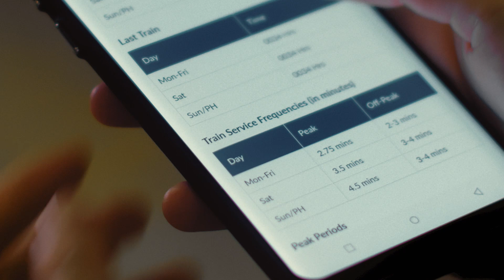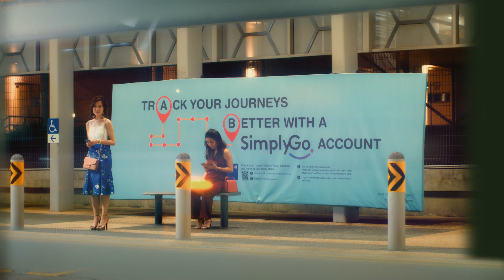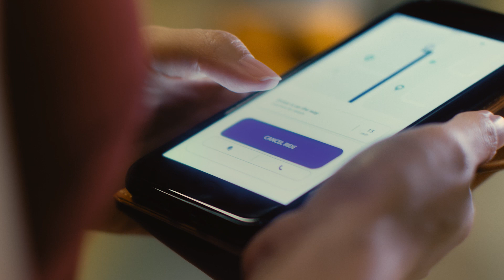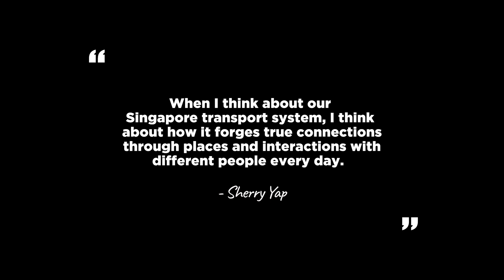Chapter 5: 11pm – 1am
After a night out with her colleagues to celebrate her achievements, Jane, a young up-and-coming executive, tries to put up a front with her supervisor, only to learn what truly matters.

‘Chapter 5: 11pm -1am’ is a short film written and directed by Sherry Yap to reflect on how the public transport system forges connections through places and interactions with different people every day.